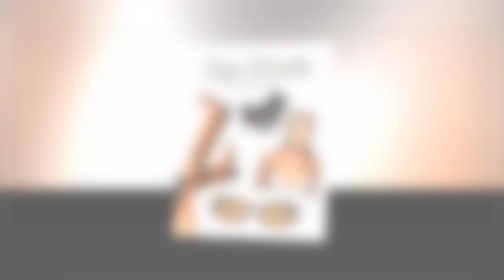Bravo's Shocking Scoop Paige DeSorbo Reveals Lindsay's Pregnancy Secrets!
🌟 Dive into the world of Bravo beauty as Paige DeSorbo spills the tea on her best friend Lindsay’s pregnancy journey! In this exclusive interview, find out how Lindsay's drama and antics are impacted during this transformative time. From hilarious tales to touching moments, Paige shares behind-the-scenes insights that every Bravo fan needs to know. 🤰💖 Will Lindsay stick to her trademark sassy vibe or embrace a softer side? Don’t miss out on this captivating discussion that’s a must-watch for any Bravo lover! Click play and join the fun as we explore Lindsay's unpredictable pregnancy journey!

In this video you will learn about paige desorbo
paige desorbo
lindsay hubbard
lindsay hubbard engagement
lindsay hubbard pregnant
paige desorbo summer house
lindsay vs danielle
lindsay hubbard danielle olivera
lindsay danielle fued
danielle olivera and lindsay hubbard
lindsay hubbard and danielle
summer house lindsay danielle
lindsay hubbard and carl radke
lindsay hubbard drama
lindsay hubbard carl radke
lindsay hubbard summer house
brendan morais and piper james dating,
ariana love island

The first rule of copyright
Creators should only upload videos that they have made or that they're authorized to use. That means they should not upload videos they didn't make, or use content in their videos that someone else owns the copyright to, such as music tracks, snippets of copyrighted programs, or videos made by other users, without necessary authorizations.